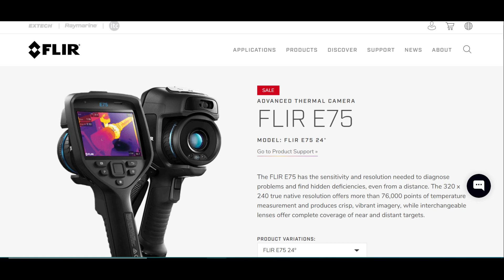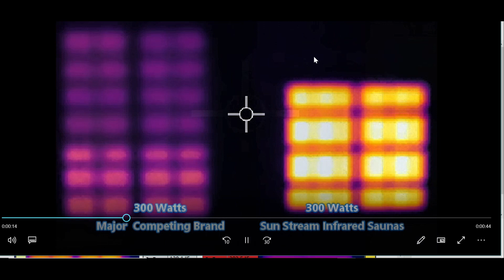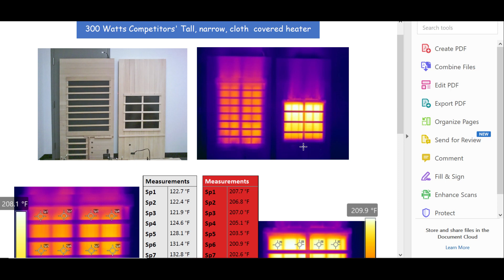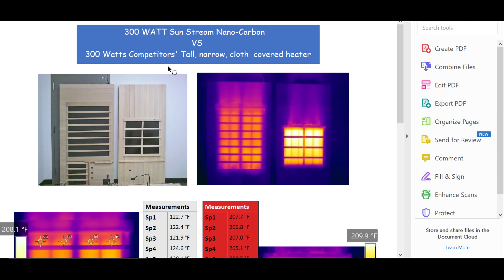Shocking Infrared Camera thermal analysis Sauna emitter review test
This video is about analyzing the infrared thermal output intensities of two different infrared sauna brands and their different style of carbon emitter layout on the walls.
In this video for analysis I'm using a FLIR E75 infrared camera used by professionals in many industrial applications. This $6,000 camera with it's $800 software can give me more data than I even need.

Maybe this information helps with the whole debate about do cloth covers over carbon emitters reduce the infrared output and lower the surface temperature of them...you decide.

Or maybe it's not as therapeutic to design a sauna with really tall emitters on the walls that go way above your head. Maybe its better to concentrate the Wattage into the emitters that are lower down the wall which is the height of where your body is seated?

It's not just the thermal cloth though that possibly could interfere and diminish infrared radiant output. The two sauna walls of different brands side by side you can see the one on the left disburses total sauna wattage over a greater surface area of emitters/heaters so the left side model has emitters that go high up the walls over the user's head and body.

The sauna wall brand on the right concentrates the intensity of heat output per square inch by using less surface area of carbon emitters. Those emitters on the right hand side are lower down the wall thus they concentrate their full output more on your body and can lead to a higher core body temp raising.

For more infrared sauna brand reviews and comparisons on what is the best infrared saunas I am a Dealer for 10 brands total and also offer better prices than the sales reps at the companies

Sauna companies cannot market there way out of how refuting how straightforward this data is.